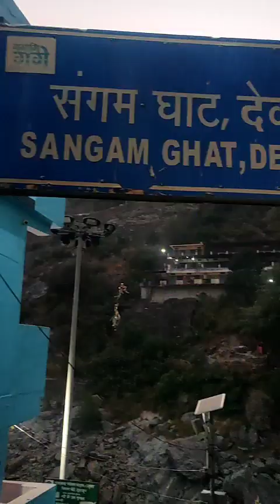Devprayag Sangam- vietā,kur satiekas upes Bhagirathi&Alaknanda